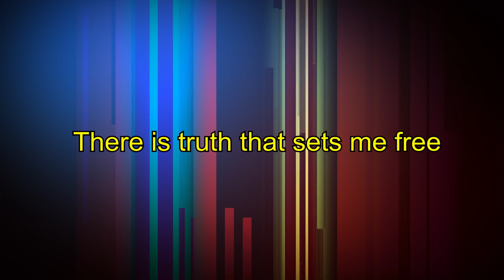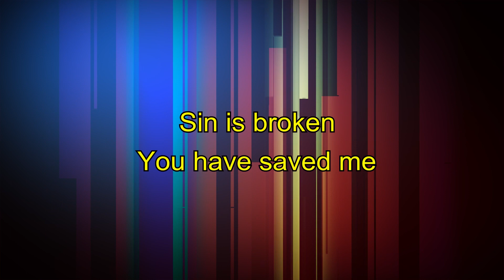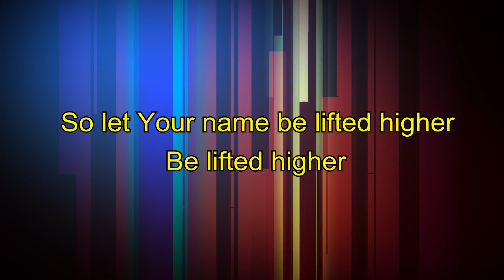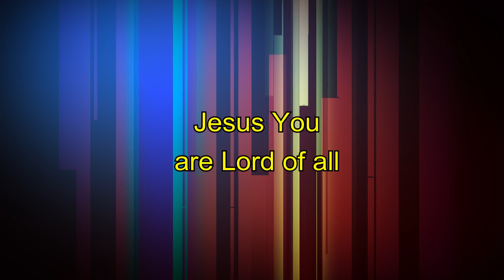Stronger - Jad Gillies - Hillsong Worship - Lyric Video